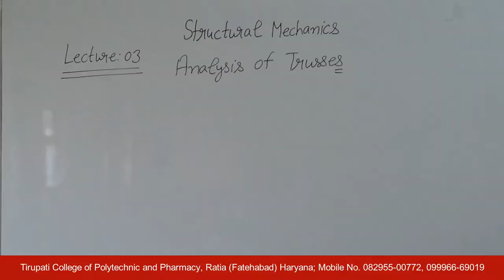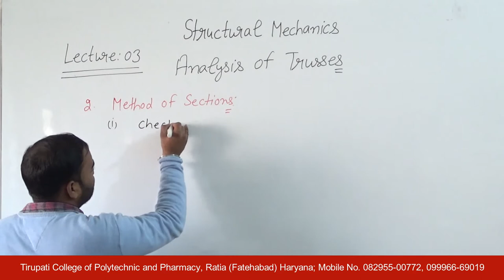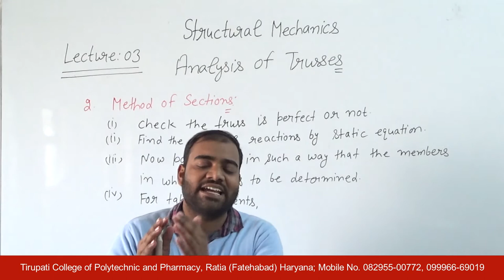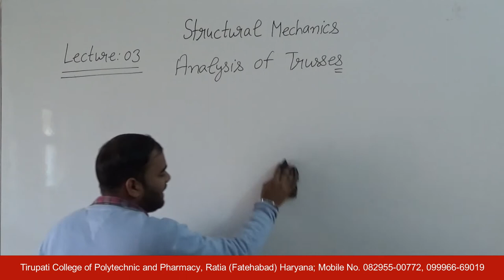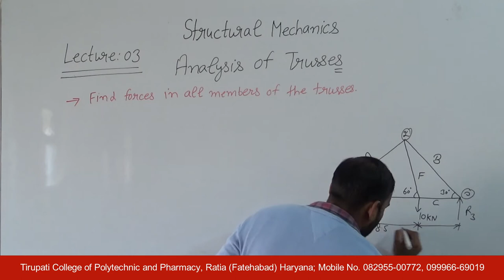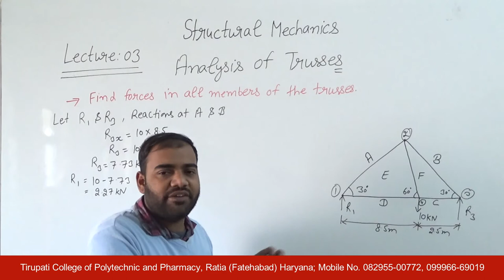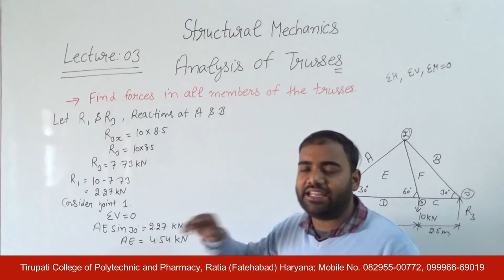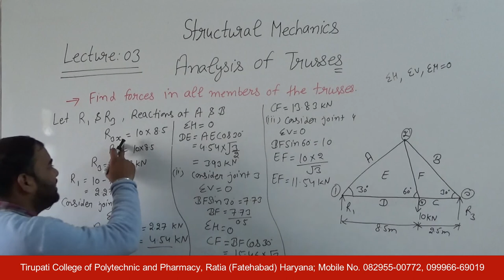SOM; Analysis of Trusses; Lecture 03 HD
Name of Course : Diploma in Civil Engineering
Class : Third semester
Subject Name : Structural Mechanics
Topic : Analysis of Trusses